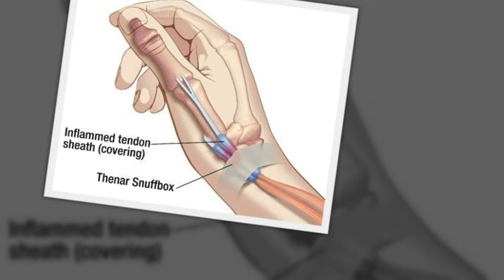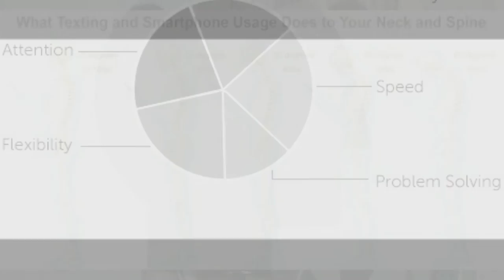SOCIAL MEDIA ADDICTION TALK SHOW BEST MOTIVATIONAL VIDEO 2016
Social Media addiction with ♪ ♫ ♦   elementary kids to grown folks, its an epidemic that’s delaying your dreams and making you antisocial, I… Check it out

Features: Actress Miho Fuji

1)This video has no negative impact on the original works (It would actually be positive for them)
2)This video is also for teaching purposes.
3)It is not transformative in nature.
4)I only used bits and pieces of videos to get the point across where necessary.

motivation videos
inspirational videos
best motivational videos
inspiring videos
motivational clips
most inspirational videos
motivating videos
inspirational clips
video motivation
motivational tapes
best motivation
motivational speakers
motivational speech
sales motivation
employee motivation
motivational clip
video inspiration
social media addiction
kids addicted to facebook
teen becoming antisocial
kids on their tablets ipad android
TALK SHOW WITH MANNY AND CINDY